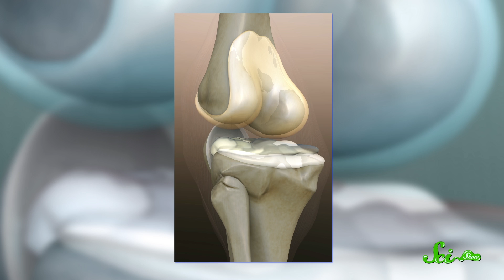Why Do Joints Pop And Crack?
SciShow explains what really causes those popping sounds your joints make -- fluid dynamics, people! -- and what you should watch out for if you're a habitual knuckle-popper.